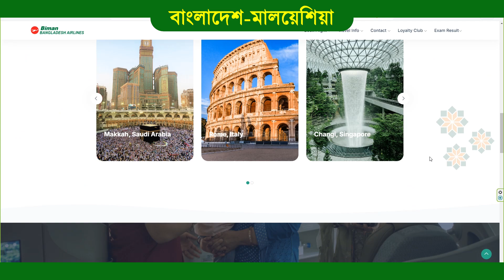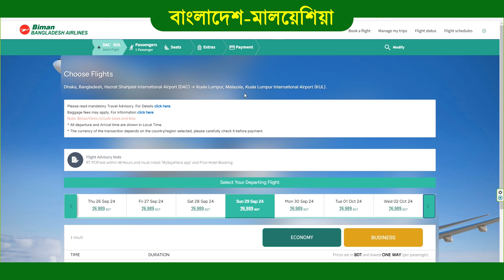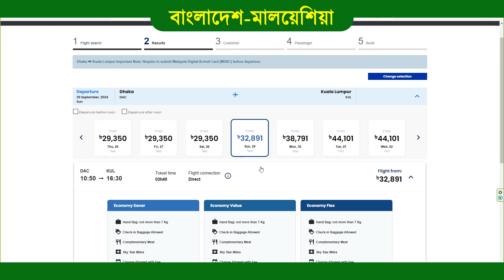ঢাকা টু কুয়ালা-লামপুর বিমান ভাড়া কত? Bangladesh to Malaysia Air Ticket Price 2024 | Kuala Lumpur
This video shows the air fare from Dhaka to Kuala Lumpur in September-2024. That is, how much is the ticket price from Bangladesh to Malaysia? Please comment if you have any questions. thank you.

🌐সর্বশেষ আপডেট-